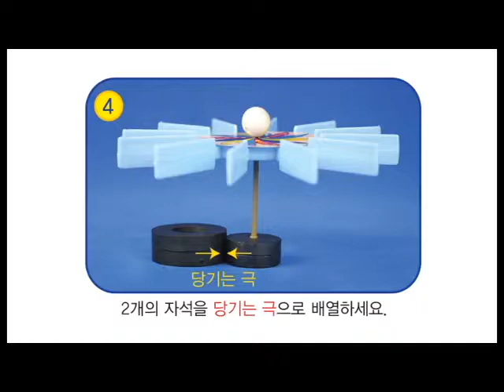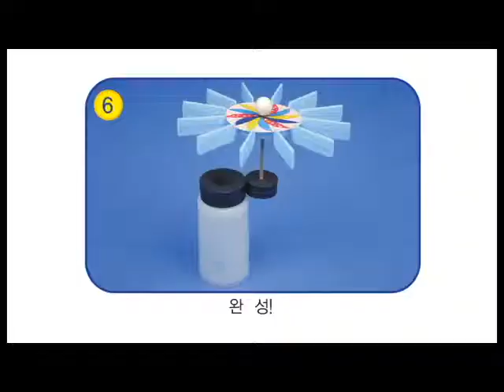[한진과학] 마그넷 스피너 제작방법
위로 돌리기, 옆으로 돌리기, 밑으로 돌리기! 걸어가면서도 빙글빙글~~
자기력을 이용한 다양한 스피너 놀이에 도전하여 보세요.